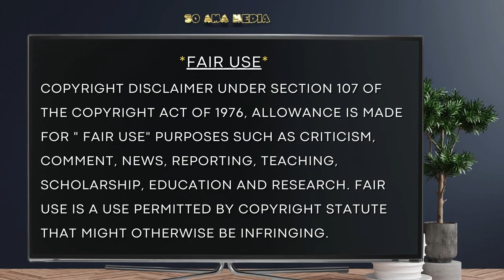🐝 Zoned in on - The Boar 🐽 2 of 4